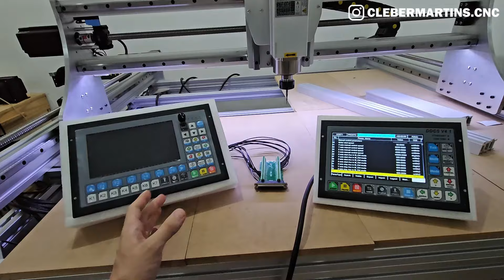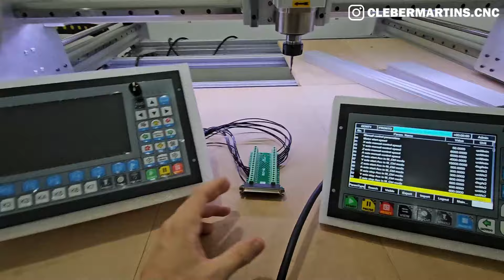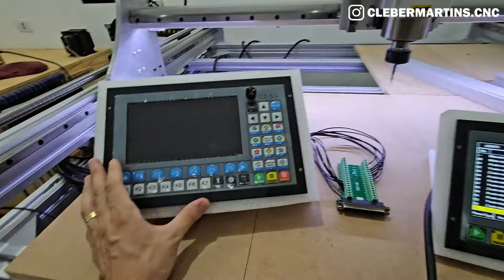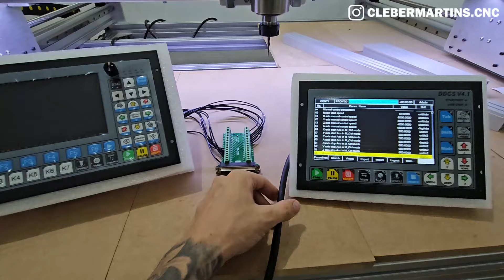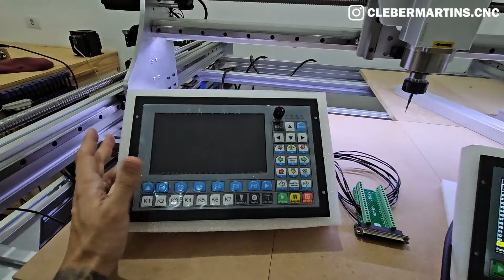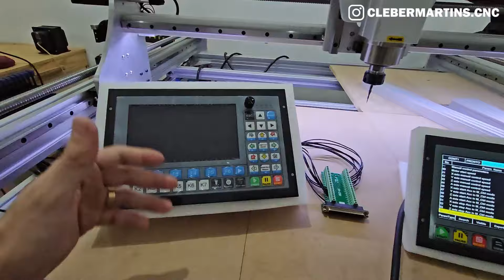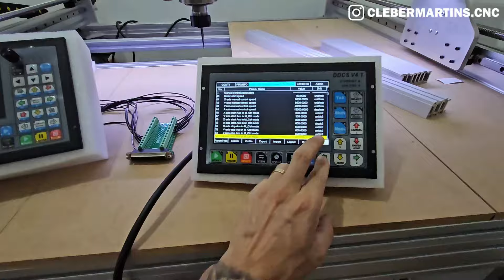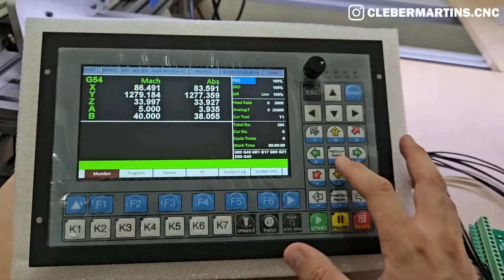2 Controladoras Diferente na Mesma CNC Router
O Melhor curso de Programação de Router CNC

Vou deixar o site dele, recomendo muito, pois ele têm ótimos preços e um excelente atendimento, o que é fundamental para quem está começando.
Para mais descontos diga que viu aqui no canal do Cleber Martins, eles tem uma tabela diferenciada.

Eu me chamo Cleber Martins e vou trazer pra você muita coisa legal sobre métodos de fabricação e curiosidades aqui da minha empresa, uma empresa especializada em acessórios de madeira para churrasco e tábuas de corte para bares, restaurantes e hambúrguerias.
Conheça o incrível muito das maquinas automáticas Router CNC, e veja muito de como nossos produtos são fabricados, além de dicas e tutoriais incríveis de como fazer e fabricar muita coisa legal.